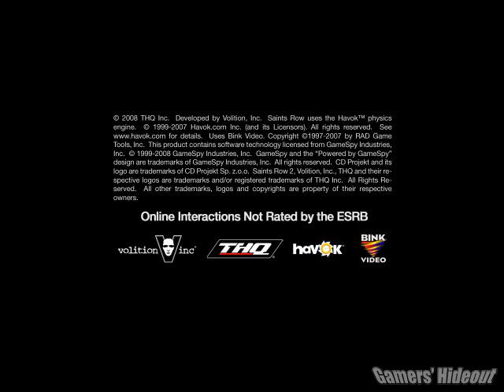Saints Row 2 (PC) - 01-27-2009: Updated - 01/03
Driving and Flying. I didn't do something special in here, just updated the game today.
My Rig: Phenom 9950 BE, DDR2-1066 2GB RAM x2 and Geforce 9800 GTX+ 1GB VRAM, WDC WD740HLFS (Veloci Raptor  10000RPM)
Video Settings: Res 640x480, Vsync Yes, FSAA 4x, AF 8x, Shadow Maps All, Dynamic Lighting All, View Distance Far, Depth of Field Yes and All Other Effects are Off.
生まれも育ちも Saints Row, Stilwater.